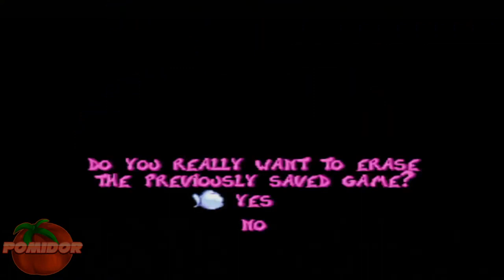Rayman! [PS1] - Road To Rayman Redemption #2 - Band Land... To Shit XD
👍 Grupa Facebook 👍
📌TAGI:
Rayman, Rayman!, Rayman! PL, Rayman! PL 1995, Rayman! PL 1995 PomidorowyPL, Rayman!